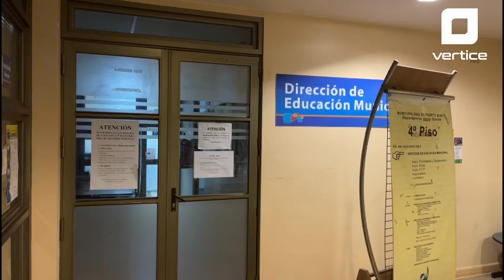Síntesis Informativa del 9 de mayo